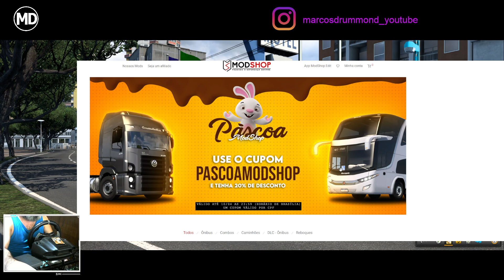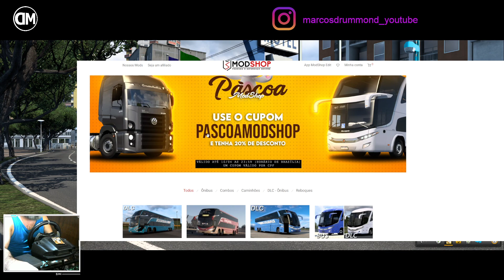LANÇAMENTO DA XDZOOM SKINS - Skin Have Fun Turismo - PARADISO G8 1800 DD – SCANIA 15M ModShop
Skin - PARADISO G8 1800 DD – SCANIA 15M - ModShop - Expresso JK: XD ZOOM SKINS

Vídeo Abertura/Encerramento: XDZOOM

Altec Mod - Mods para ETS 2

Excelente 2023!